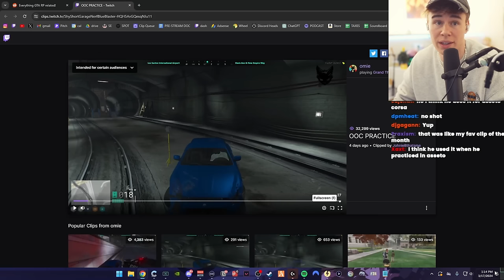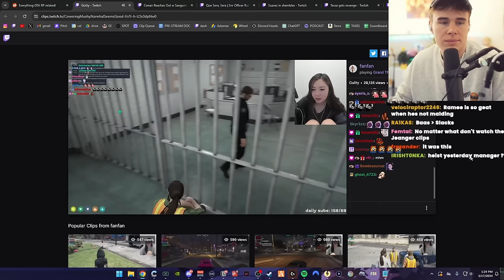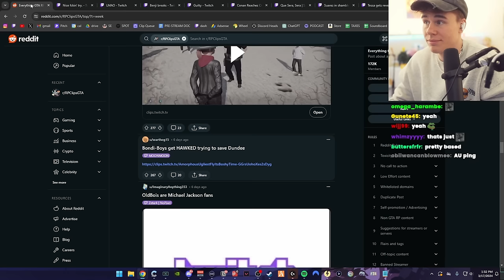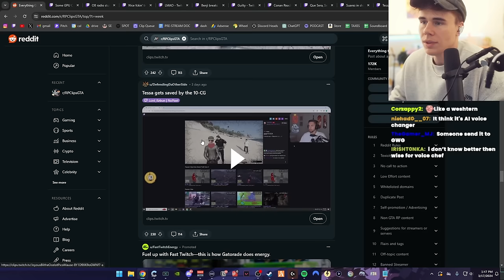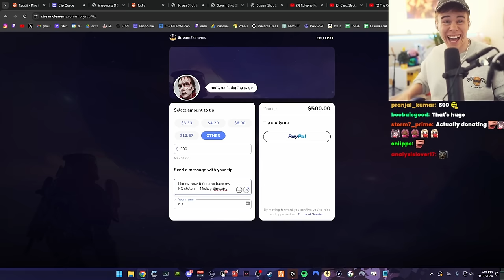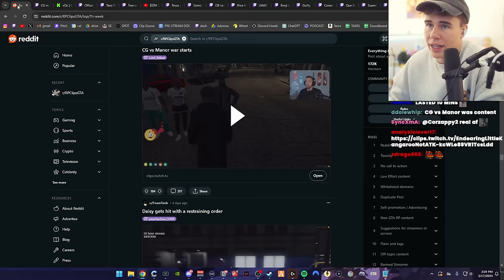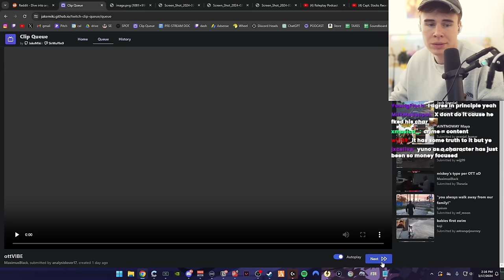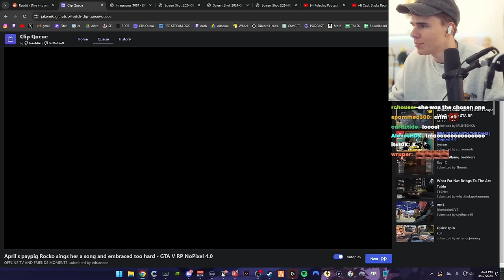Blau Reacts to CONTROVERSIAL NoPixel 4.0 Clips